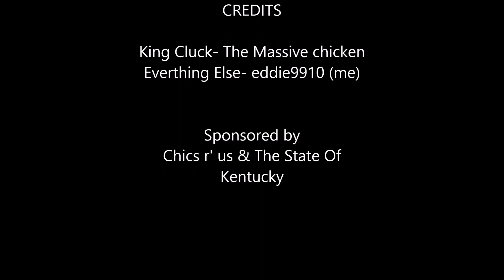Chicken Quest #1: King Cluck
Today I start a new series of chicken quest in this episode we meet king chicken and prove our strength by completing a series of challenges set by the big chicken himself.

Download.

With thanks to Chim